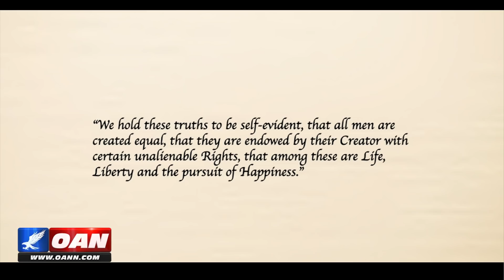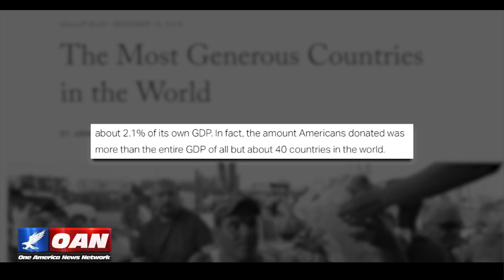America is the Greatest Nation on Earth. Here’s Why.